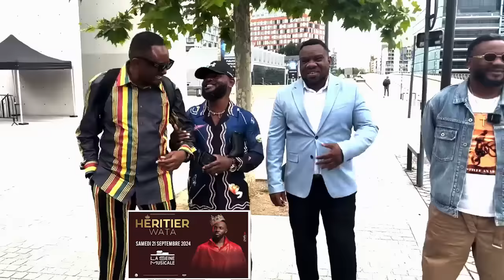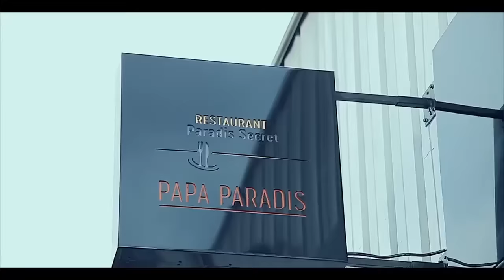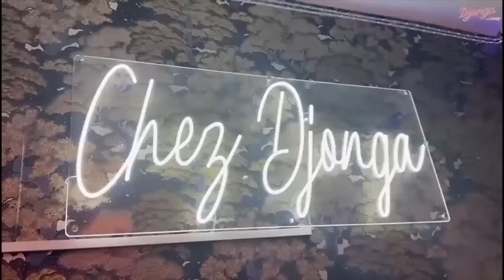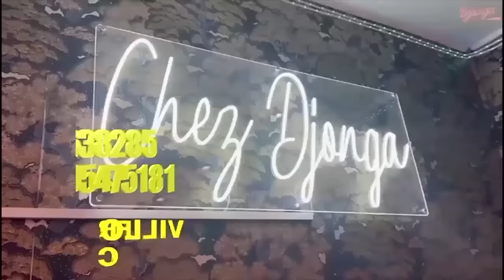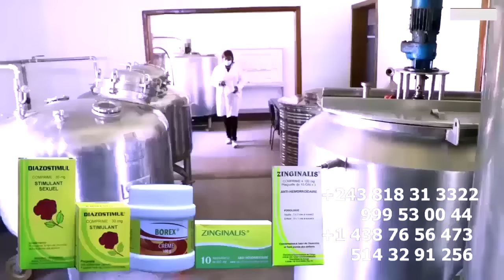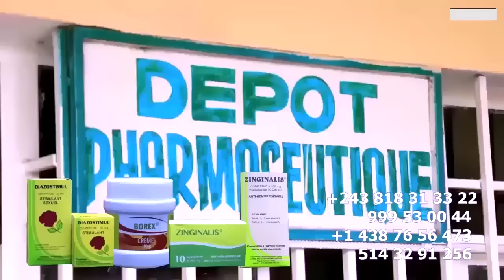HERITIER WATA PREND CONTROLE DE PARIS PLEIN DE JOURNALISTES A LA SALLE SEINE MUSICALE MAKAMBU EBANDI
HERITIER WATA PREND CONTROLE DE PARIS PLEIN DE JOURNALISTES A LA SALLE SEINE MUSICALE DU JAMAIS VUE MAKAMBU EBANDI